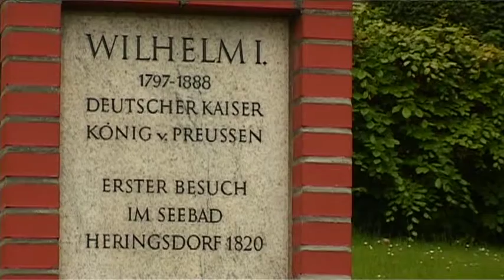Drei-Kaiserbäder, Seebrücken, Strandkorb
Ein beliebtes Sommerreiseziel.

Die Bezeichnung Drei-Kaiserbäder ist darauf zurück zu führen, dass auch deutsche Kaiser und deren Hofstaat immer wieder gern zu Gast hier waren. Heute erlegen die Besucher dem Charme der reizvollen Seebäder und dem Reiz des Bundeslandes.